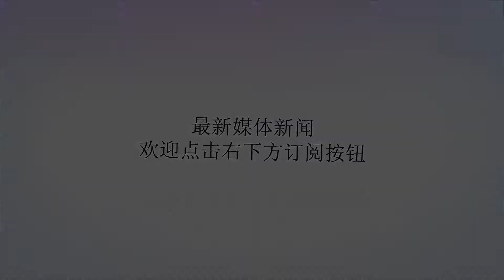为得伦纳德，湖人忍痛送出小科比加首轮，马刺却不满：我要的是他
谢谢！为得伦纳德，湖人忍痛送出小科比加首轮，马刺却不满：我要的是他